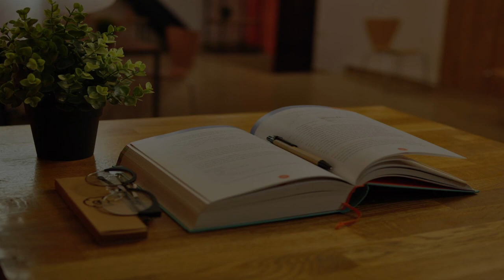Chinese Language School in Panama City, Panama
Must Watch…. Best Chinese Language School in Panama City, Panama

This list of Best Chinese Language School in Panama City, Panama has been compiled by our Education experts after online / offline research combined with the reviews from our users. If you know any institution that we missed, please mention in the comment box below. This list will be updated from time to time.

List:

Spanish Panama Language School
Calle Eric del Valle

Instituto Confucio de la Universidad de Panamá
Language school

Habla Ya Spanish School - Panama City Campus
Le Blue, Building 2A, Calle Otilia A. de Tejeira

Casco Antiguo Spanish School
Calle 5a Oeste

Ileri Spanish School
17 1/2 N C

Berlitz
Calle 53 Este

EF Intercambios culturales
Calle 55 este, Torre SFC, piso 24

ELS Language Centers
C.C. Plaza Paitilla, segundo piso, Local No.63 Avenida Balboa and Via Italia

EPA! Español en Panamá
Italia

Centro Cultural Chino Panameño
Boulevard

American English Overseas Center | Avenida Perú
Calle 38 Este 37-94

Colegio Bilingüe Panamá
Corregimiento de

Universal de Idiomas Panamá
Manuel Espinosa Batista, Edificio Centrum Tower Suites

Metropolitan School of Panama
Green Valley, Calle de la Primavera, Vía Panamá Nte.

UNITED SCHOOL OF PANAMA
Interamericana

Balboa Academy
Street Jorge Gil

International School of Panama
Private educational institution

American English Overseas Center | Milla 8
Ave. Centro comercial Mis Provincias (Milla 8)

Alianza Francesa
Edificio Casa Blanca, Calle 44 con, Avenida Justo Arosemena

Boston School International
Arnulfo Arias Madrid Building, Edif #727, (Next to Balboa Theater